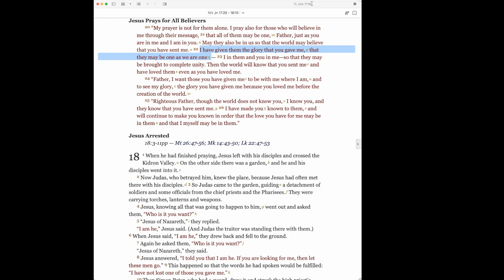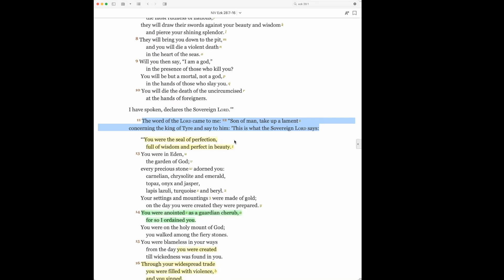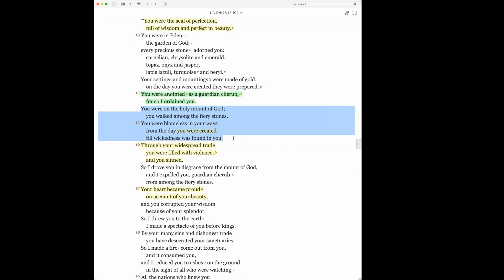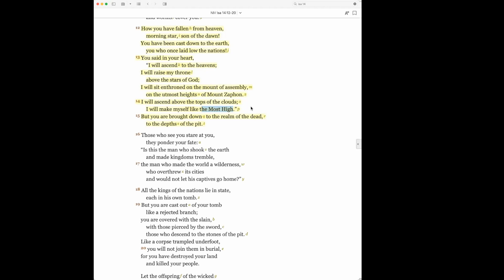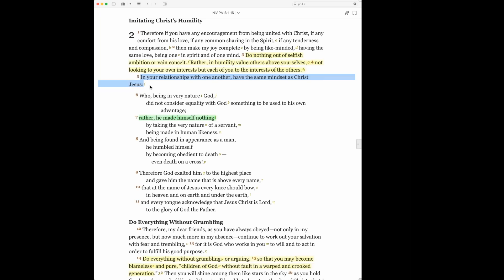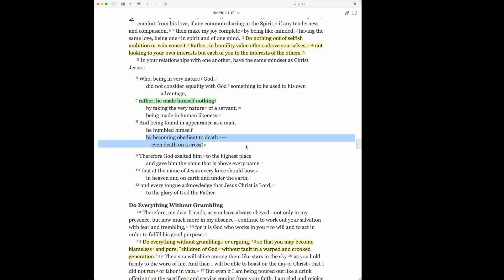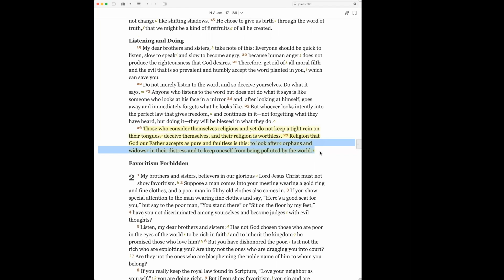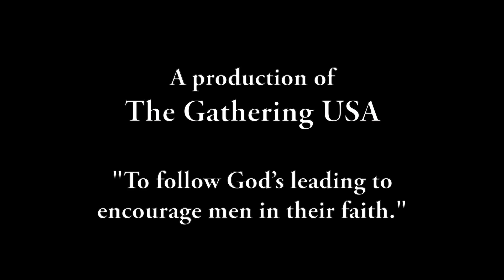60 - Ron Peri - Philippians Chapter 2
Ron Peri explains how Satan grasped for glory but then lost it all while Jesus emptied Himself so others would reach glory.
A great overview of Satan’s demise.